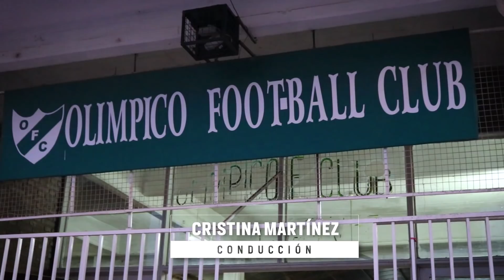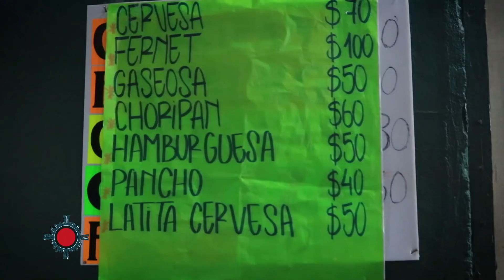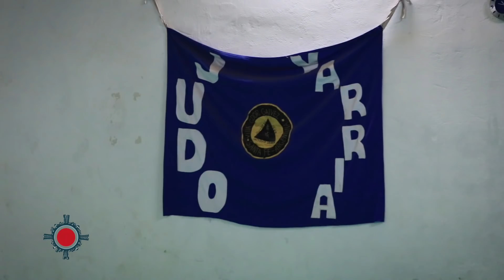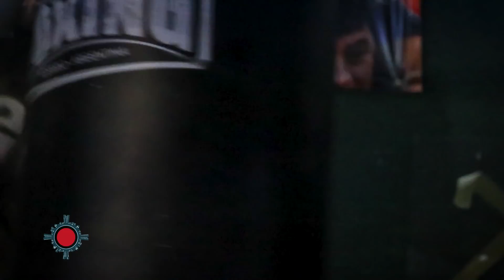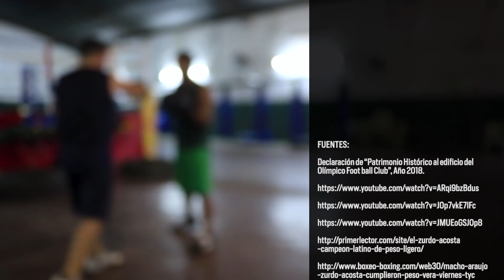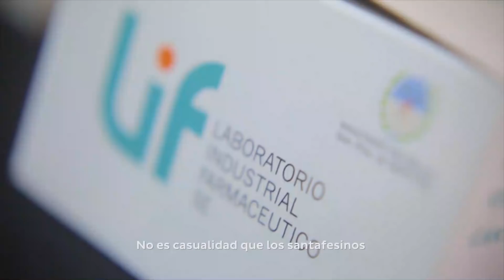El CLUB OLIMPICO DE VILLA GDOR. GÁLVEZ